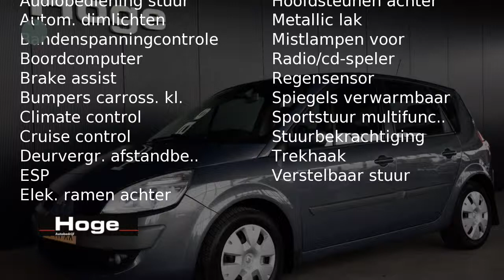Renault Scénic 2.0-16V BUSINESS LINE Airco ECC Cruise control Trekhaak Nieuwe APK Inruil mogelijk